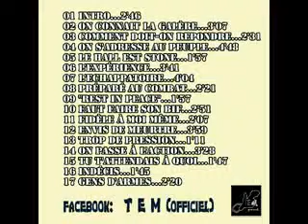TEM instrumental rap 012.flv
by Soper.TEM